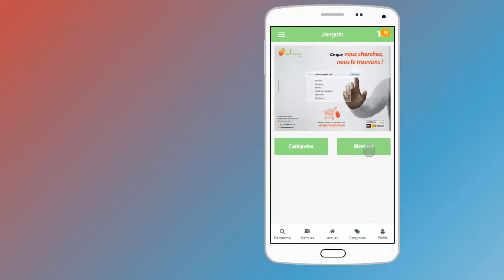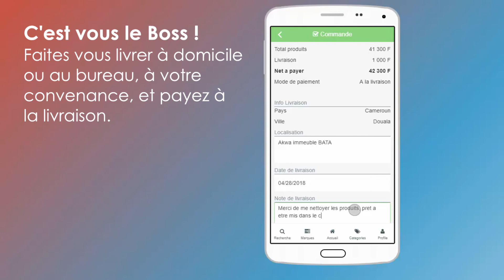Jangolo Market | Version mobile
Nous avons le plaisir de vous annoncer la mise en ligne de l'application mobile de Jangolo Market sur Playstore.

Souhaitez vous profiter des nombreux avantages offerts par notre plateforme?
Il vous suffit de cliquer sur le lien suivant pour rejoindre notre communauté de membre...